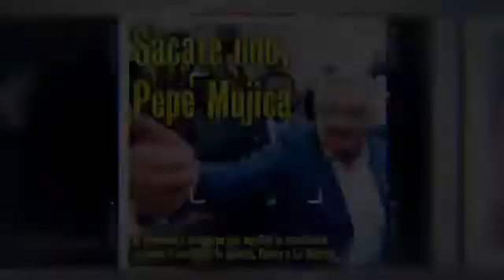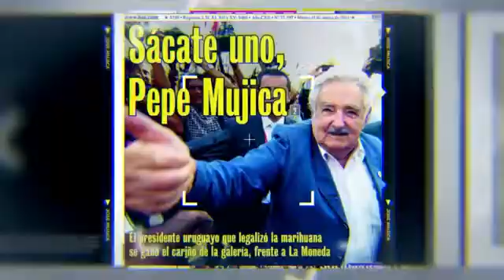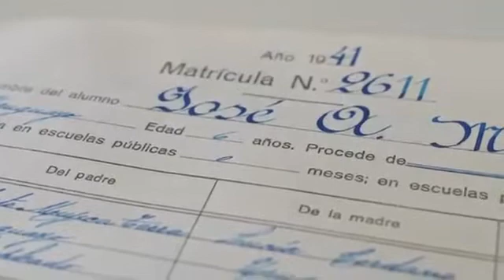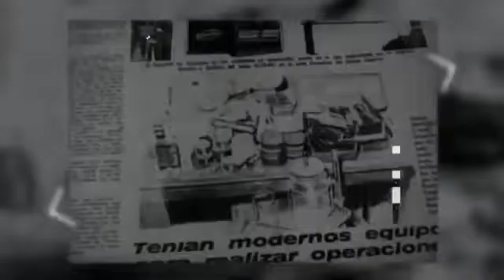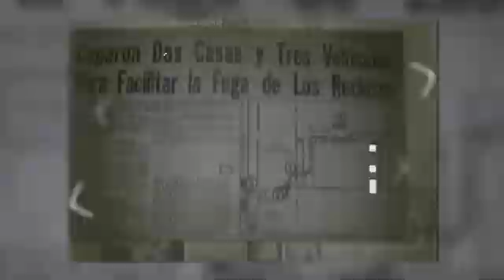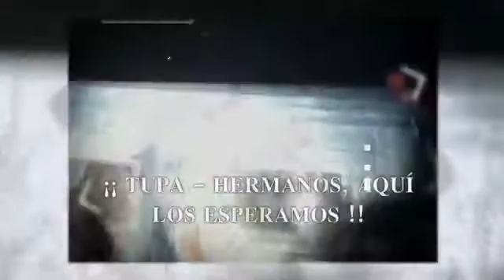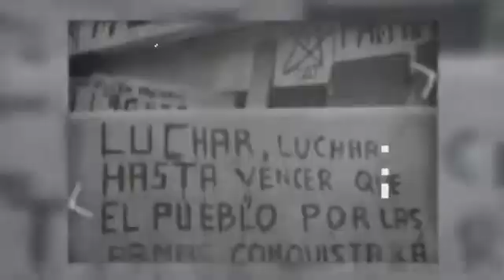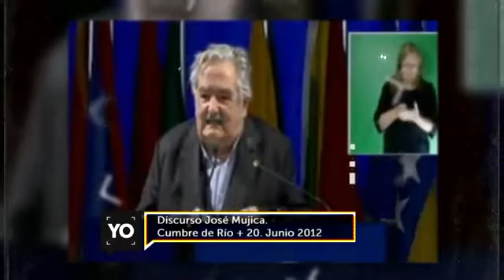JOSÉ MUJICA.uruguayo ejemplo de principios digno de imitar buenas acciones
Nada en particular en la casa del presidente José Mujica indica quien vive realmente ahí: un hombre con un pasado de película que ejerce el cargo con más poder de Uruguay.

Al llegar a su chacra en una zona rural de Montevideo, puede verse desde la calle ropa de Mujica y su esposa, la senadora Lucía Topolansky, tendida al aire una mañana de primavera austral.

Está sentado a la sombra, a un lado del portón de entrada. Viste un viejo pantalón de algodón arremangado, polo y chaqueta deportiva. Su pequeña perra Manuela -mestiza y con una pata amputada- lo acompaña, lo olfatea.

"No tengo religión, pero soy casi panteísta: admiro la naturaleza.La admiro casi como quien admira la magia".

Suena un teléfono y Mujica saca del bolsillo un viejo celular plegable atado con una banda elástica. La banda se rompe, pero el presidente le hace un nudo mientras habla. Y vuelve a colocarla alrededor de su móvil.

"No me disfrazo de presidente y sigo siendo como era", comenta.

Su imagen no encaja necesariamente con la de un jefe de Estado del siglo XXI. No usa Twitter ni correo electrónico y en su tiempo libre se dedica a cultivar flores y hortalizas.

Dona casi 90% de su sueldo para caridad y según su última declaración de bienes tiene con Topolansky un patrimonio de unos US$200 mil: la chacra, dos viejos autos Volkswagen "escarabajo" y tres tractores.

También ha dado la vuelta al mundo por promover un proyecto de ley que permitiría al Estado uruguayo producir y vender marihuana.debo añadir tambien es un hombre firme con sus ideales y filosofia.
El mundo estoy seguro cambiaria drasticamente de toda podredumbre que vivimos con unos pocos dueños que administran nuestras vidas.